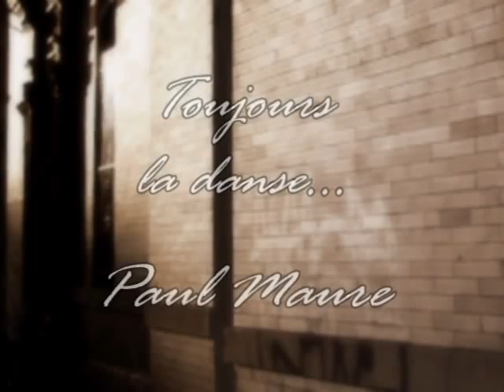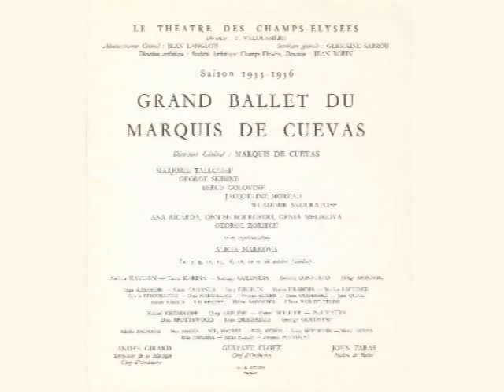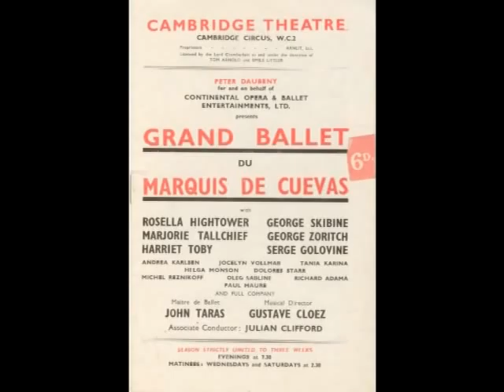Ballet Russes Paul Maure - 84 yrs old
Paul Maure has danced leading roles with the Grand Ballet de Monte Carlo, the Marquis de Cuevas Ballet, Pacifica Ballet of Laguna Beach and with Santa Monica Civic Ballet, among others. He has worked with some of the greatest choreographers in the world, including: Leonide Massine, George Balanchine, David Lichine, Bronislava Nijinska, Maurice Bejart, Paul Goube, Nicolas Svereff, Gustave Ricaux, Harold Lander and Serge Lifar. He has partnered with renowned ballerinas like: Lycette Darsonval of the Paris Opera, Cynthia Gregory, Janine Charrat, Josette Clavier and Ludmilla Tcherina, to name a few. Born in Marseille, France, Maure has taught ballet for the Centre de Danse in Salle Pleyel Paris, France, University of California in Riverside, Ballet Pacifica in Laguna Beach, Los Angeles Dance Center, Ambassador College in Pasadena and Le Lycee Français de Los Angeles, among others. Maure has also choreographed for the television shows, Fantasy Island and Columbo. He was recently one of the dancers honored in Media City Ballet's production of Men of the Ballet Russe.